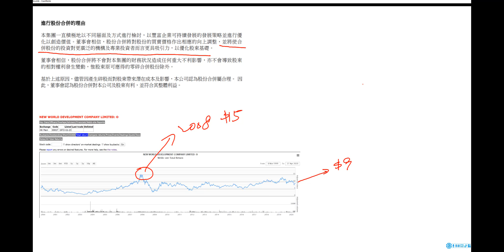精明合股｜新世界發展(0017)下集｜合股｜財技｜股票｜炒股